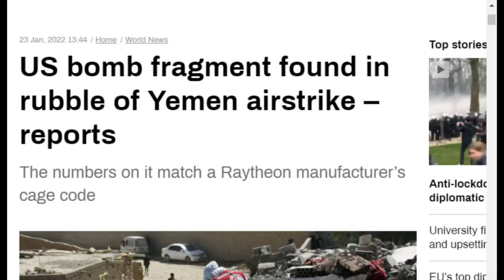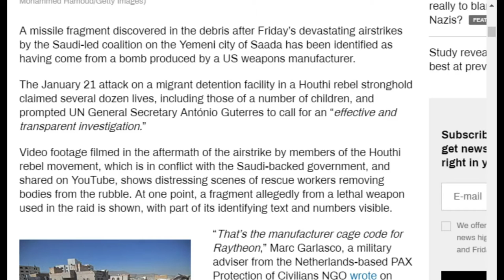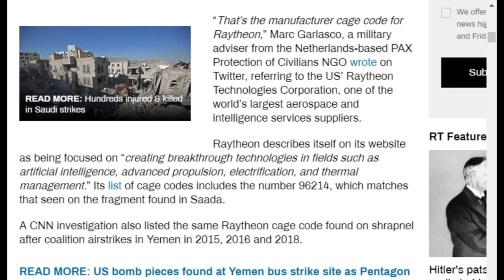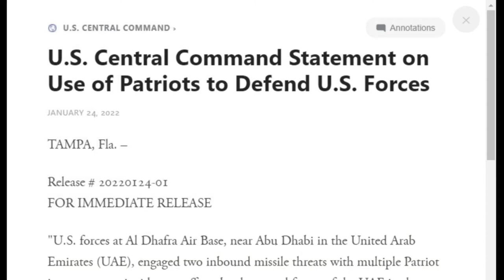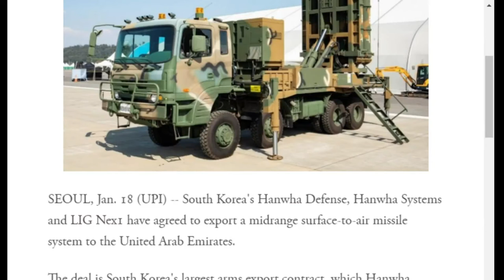Biden Green Lit Saudis’ Latest Round of War Crimes in Yemen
In this clip from COI #221, Kyle Anzalone updates Saudi’s brutal war in Yemen. Following a Houthi drone strike on the UAE, the U.S./Saudi air war on the people of northern Yemen accelerated. After knocking out the internet, Riyadh dropped American-made bombs on a youth soccer game and a migrant detention center.

Odysee

Rumble

bTTEiLoteVdMbLS7YqDVSZyjEY1eMgW7CP

36PP4kT28jjUZcL44dXDonFwrVVDHntsrk

qp6gznu4xm97cj7j9vqepqxcfuctq2exvvqu7aamz6

MeWe

Apple Podcast

Google Podcasts

Amazon Music

iHeart Radio